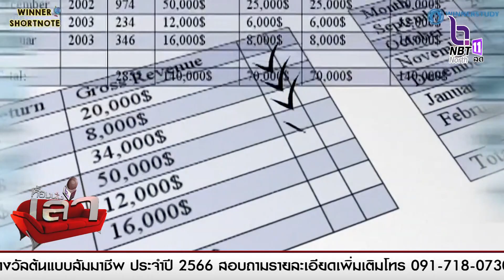รัฐบาลยืนยัน "งบกลางใช้ฉุกเฉิน" มีเพียงพอ ไม่กระทบหน่วยงานรัฐ